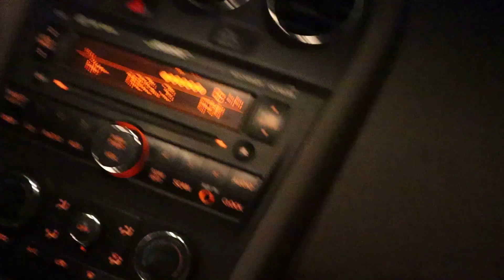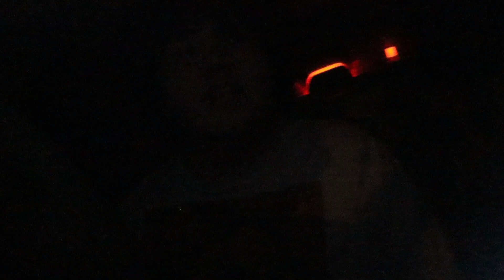He Dropped Out!!!!!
Just having a fun night driving around until our friend tells us he dropped out

torrens socials
tik tok toemega
Twitter toemega
youtube toemega

Ignore (tags):

walmart pranks,
pranks gone wrong in walmart, funny walmart pranks, walmart,
funny prank videos, funny pranks,
he wanted to fight me, he wanted to fight, fred beyer walmart, jidion, kanel joseph, Blake bachert, male karen, Baylen levine,
Baylen Levine funny pranks,
Baylen Levine pranks,

karen freaks out,
karen stories,
psycho man assaulted me,
psycho old man assaulted me,
karen freakouts,
karen freakout,
karen store freakout,
karen,
psycho assaulted us,
male karen assaulted me,
he assaulted me,
she assaulted me,
fred beyer,
fred beyer pranks,
fred beyer best of 2023,
fred beyer best of 2022,
funniest pranks fred beyer,
pranks gone wrong,
prank on cops gone wrong,
prank on cops,
prank on police,
psycho grandpa assaulted us,
grandpa assaulted us,
psycho assaulted us,
psycho guy attack,
psycho guy attack prank,
angry old man assaulted me,
walmart pranks,
pranks gone wrong in walmart,
funny walmart pranks,
walmart,
funny prank videos,
funny pranks,
he wanted to fight me,
he wanted to fight,
fred beyer walmart,
jidion,
kanel joseph,
Blake bachert,
male karen,
Baylen levine,
Baylen Levine pranks,

karen freaks out, karen stories,
psycho man assaulted me, psycho old man assaulted me, karen freakouts, karen freakout, karen store freakout, karen,
psycho assaulted us, male karen assaulted me, he assaulted me, she assaulted me, fred beyer, fred beyer pranks,
fred beyer best of 2023, fred beyer best of 2022, funniest pranks fred beyer, pranks gone wrong,
prank on cops gone wrong, prank on cops, prank on police, psycho grandpa assaulted us, grandpa assaulted us,

prank on cops,
prank on police,
grandpa assaulted us,
psycho assaulted us,
psycho guy attack,
walmart pranks,
funny walmart pranks,
walmart,
funny prank videos,
funny pranks,
fred beyer walmart,
jidion,
kanel joseph,
Blake bachert,
male karen,
Baylen levine,
Baylen Levine pranks,
asking embarassing questions prank,
asking embarrassing questions in public,
asking embarrassing questions,
asking embarrassing questions to mom,
asking weird questions prank,
asking strangers embarrassing questions,
most awkward questions to ask a guy
David dobrik vlog
david dobrik funny moments
david dobrik videos